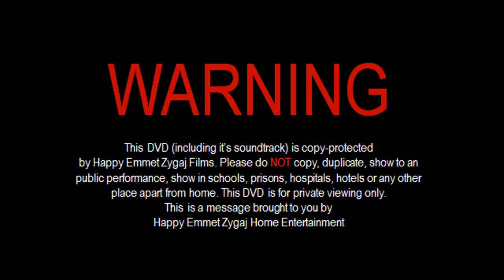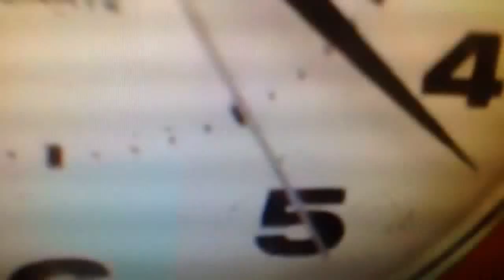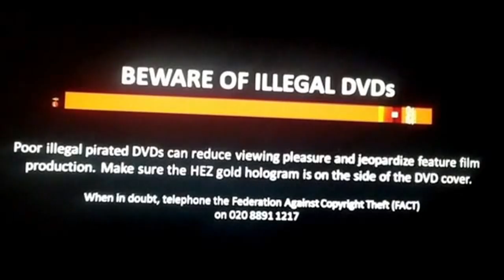Opening to New Marble Show: Season Two (UK DVD)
Hey guys, here is the opening to New Marble Show: Season Two DVD which is distributed by HEZ Home Entertainment through its Golden Tower Home Entertainment label.

Can contain loud noises (the Golden Bridge Home Entertainment logo and HEZ DVD Piracy can be a little bit loud)

Here is the opening to New Marble Show: Season Two (UK DVD).
This is the order:
1. Warning Screen
2."The views or opinions"...
3. Happy|Emmet|Zygaj Home Entertainment logo
4. Golden Tower Home Entertainment logo
5. Now available to rent on DVD and Video
6. Marbles: Legend Of The Egg DVD and Video trailer
7. HEZ DVD Piracy
8. DVD Menu
9. New Marble Show intro